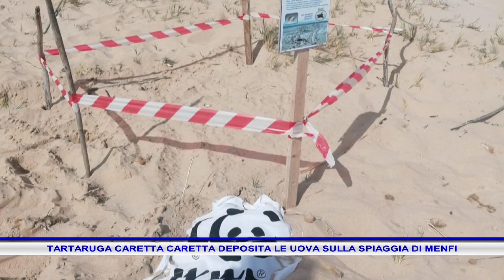TARTARUGA CARETTA CARETTA DEPOSITA LE UOVA SULLA SPIAGGIA DI MENFI